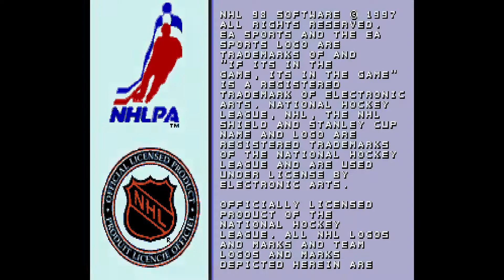NHL '98 (Sega Genesis) - Detroit Red Wings VS. Philadelphia Flyers [HD] | RetroGameUp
Follow RetroGameUp on Twitter!

NHL ‘98 was developed by THQ and published by EA Sports for the Sega Genesis in 1997. It was only released in the North American market.

TIMESTAMPS
0:00 Game Start
0:51 First period
4:15 Second period
7:11 Third period
10:16 Overtime

NHL ‘98 is the final NHL game to appear on the Sega Genesis, being released along with the Super NES, the PlayStation, The Sega Saturn and the Windows 95 version. Unlike the current generation system, the Sega Genesis port of NHL ‘98 is very similar to the Sega Genesis port of NHL ‘97, which in turn is very similar to NHL ‘96. The main difference is its the presentation and update on the teams/players statistics. It also has a few minor new features such as the speed adjustment and the improvement of the AI.

NHL ‘98 features 33 teams. All NHL teams of the season are included. It also includes the East and West All-Star teams, three national teams (Canada, United States and Europe) as well as the two hidden teams (EA Sports and THQ).

The matches are planned as follow:

• The NHL Teams are competing against each other
• The East All-Star team competes against the West All-Star team
• Canada competes against the United States. The winner then competes against Europe
• The two secret teams, EA Sports and THQ, compete against each other

Each match are 3 quarters of five minutes. Some game might feature an overtime due to the teams having the same numbers of goal at the end of period 3.

This video features a full match between the Detroit Red Wings and the Philadelphia Flyers.

This match is played by two computer players.